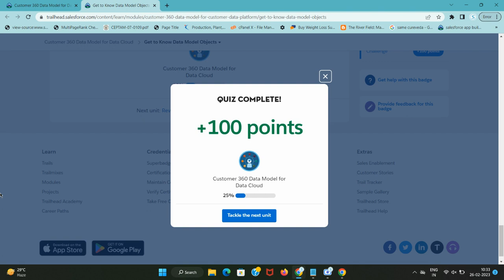Get to Know Data Model Objects | Customer 360 Data Model for Data Cloud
A contact’s digital information can be spread out over a vast series of systems and databases. The same general information can exist in many places, alongside more granular data related to specific activities. While another database might track the frequency and locations of oil changes for the contact’s late-model vehicle. So many data sources, so much data, and it all revolves around one person. Multiply all of that by the number of your total customers, and you can quickly see why it’s important to standardize how you collect and organize your data.